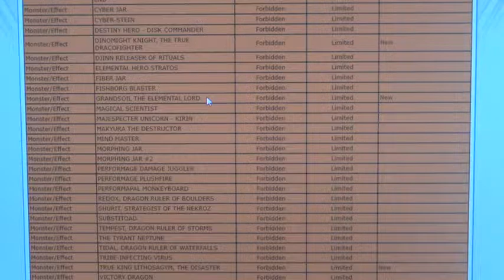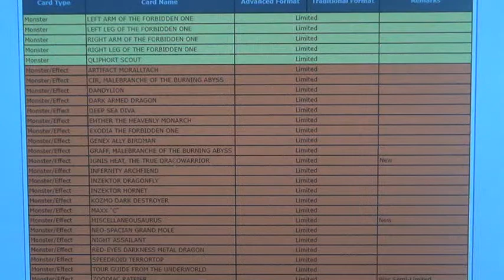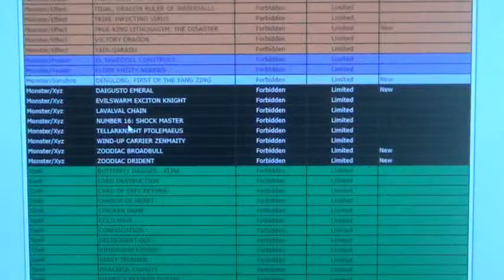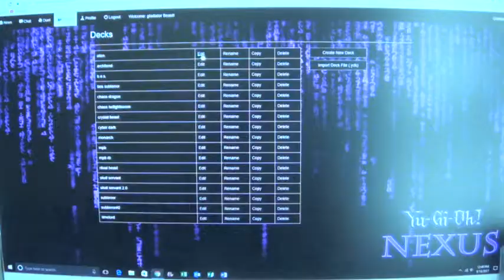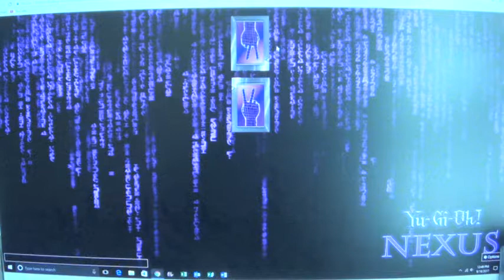Yugioh Dueling Nexus Match Duel: Skull Servant Paleozoic VS Blue-Eyes Game 1